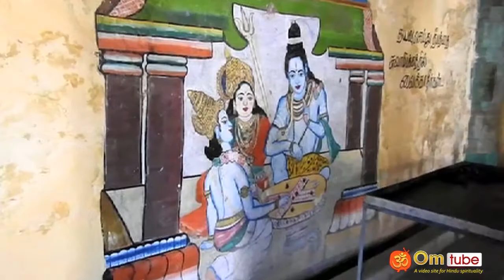நாகை, மயிலாடுதுறை, தேரழுந்தூர், வேதபுரீஸ்வரர் கோயில்